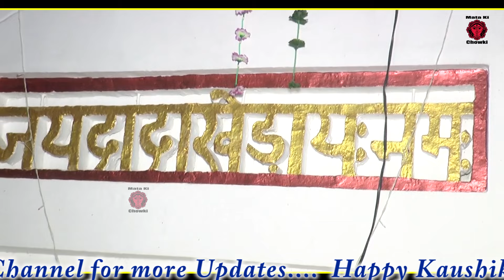सारे गाम का तू सै राजा || दादा खेड़े का सुपरहिट भजन 2024 || Ashish Kaushik || Mata Ki Chowki HD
Song :- DADA KHEDA SABKI KARE RUKHAL(दादा खेड़ा सबकी करे रुखाल)
Singer :- Ashish Kaushik
Lyrics :- Sanjeet Samora
Special Thanks :- Shri Shri Neelam Mata Ji Darbar Sonipat...Pandit Sh.Rajesh Kaushik Ji {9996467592}